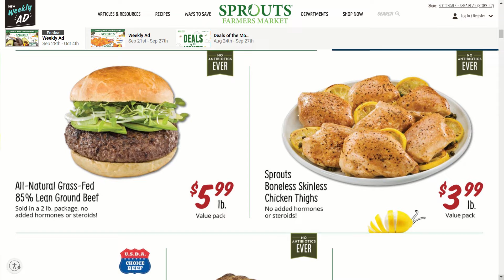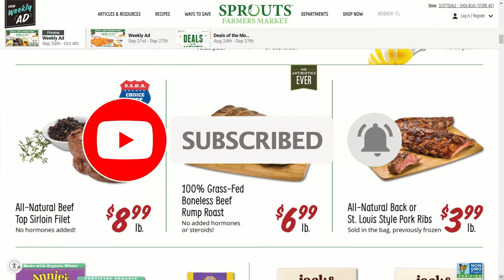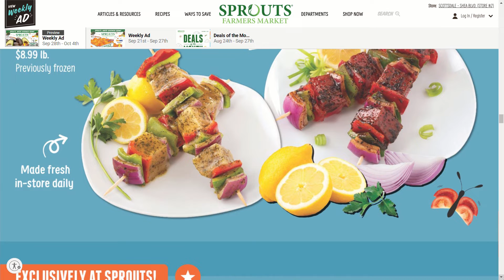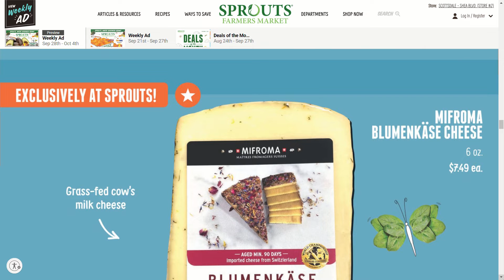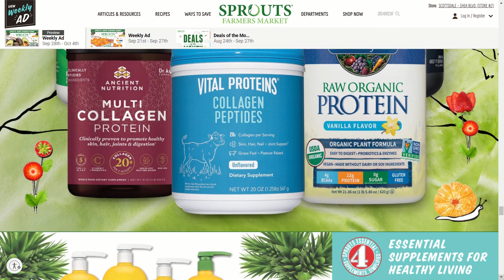*NEW* SPROUTS AD SNEAK PEEK FOR 09/27 TO 10/04 | SPROUTS Shop With Me & Browse With ME | Top Savings